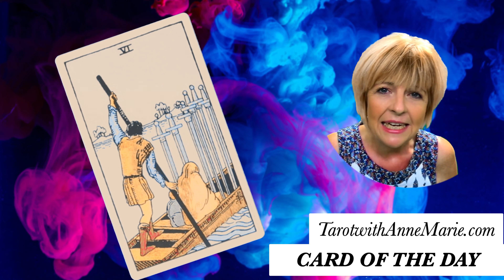Tarot Card for Guidance Today!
I also do PERSONAL READINGS if you would like to have a reading with me go to:
TarotwithAnneMarie.com